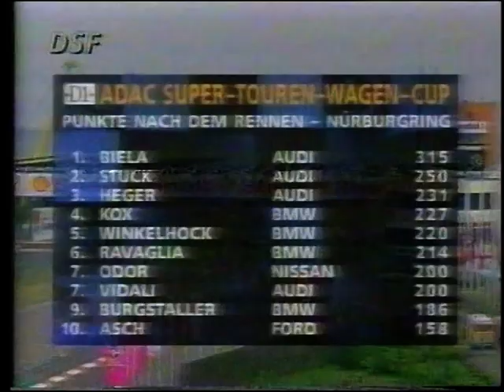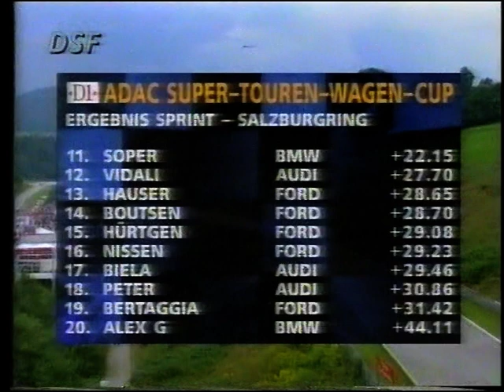1995 STW - Round 6 Salzburgring Sprint Race